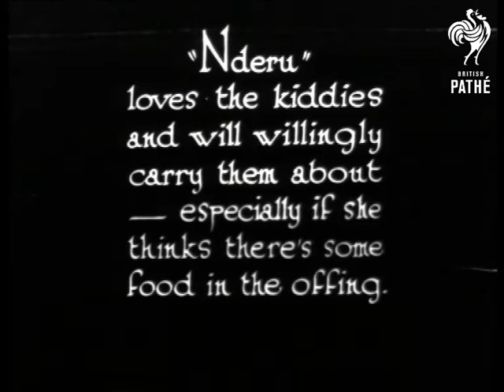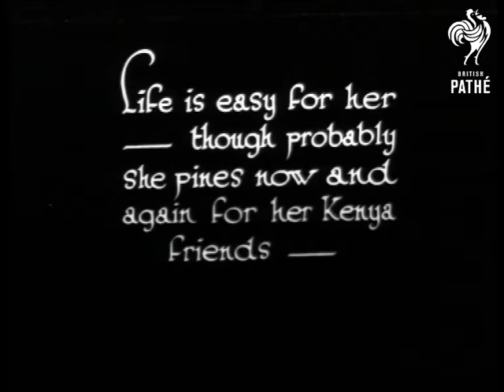Nderu Filmed At Berkhamsted (1930)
Berkhamsted, Hertfordshire.

Introductory intertitle reads: "Nderu" is a Burchell Zebra, and the word is native for "Whiskers"!  And "Whiskers" is tame - that's the queer point, for this breed has practically never been tamed before."  L/S of a doorway of a large house.  A zebra walks out of the door and down the stone steps.  M/S of the zebra being groomed by his master.  The owner picks up one of the zebra's feet and shakes his hand.

"Nderu" loves the kiddies and will willingly carry them about - especially if she thinks there's some food in the offing."  M/S of young boy riding the zebra.  L/S of the family in the garden with their unusual pet.  M/S of two girls sitting astride the zebra.  C/U of boy stroking the nose of the zebra - cute!  "Life is easy for her - though probably she pines now and again for her Kenya friends."  The zebra's owner plays a game of hide and seek with his pet.   He hides behind a tree.  Then pets the zebra when it finds him.  M/S of the zebra walking away from the camera.  He walks up the steps and into the house.

 FILM ID:920.03